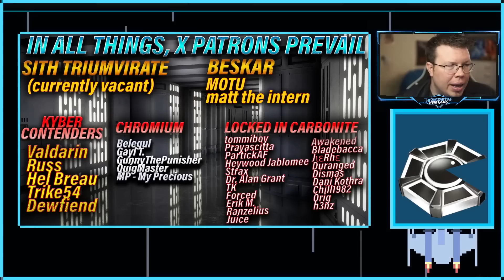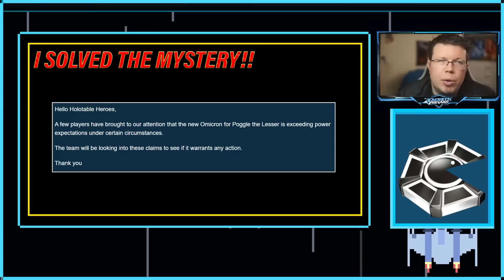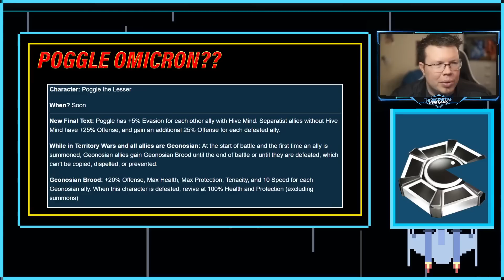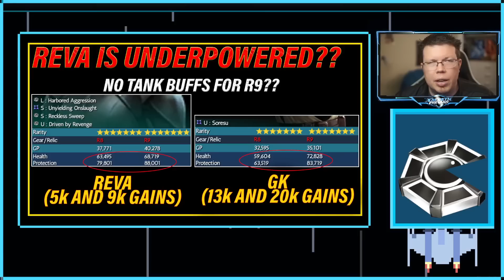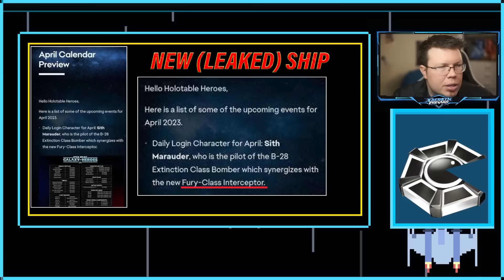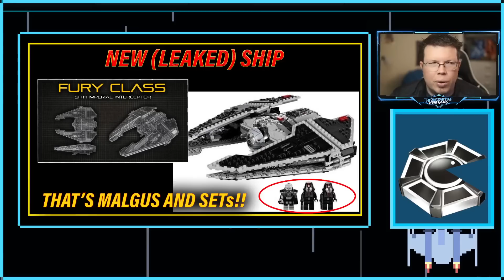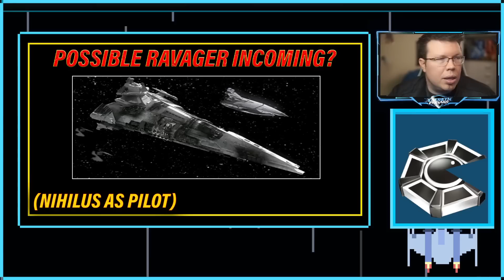IS REVA SO POWERFUL SHE NEEDS A BUFF? (it's going to happen) | THE PLAN 39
Reva seems um... very strong.

Timestamps:

0:00 Intro
1:26 Patrons and Mounting
2:22 Sarah News
3:21 Other Video Series
5:25 Epic Mod
6:19 Poggle Mystery hotfix
7:14 Conquest is just the best
9:34 Poggle Omicron
12:00 Trench stuff
13:55 Purge Bug Fix lol
14:20 Reva Power Level
16:24 Reva Buffs Necessary
18:04 New Leaked Ship
20:20 Ship synergy with Rumored other ship
24:54 Outro